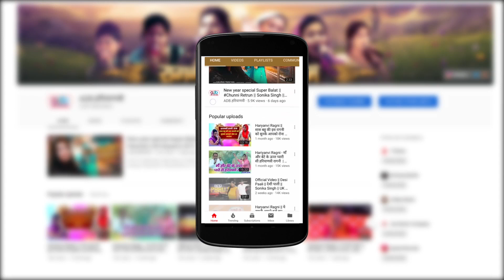Anuradha Sharma धमाकेदार रागनी 2019 | एक मुट्ठी मने भिक्षा चाहिए देजा तू मने | Mundanwada Gausala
ADB HARYANVI . Present “ Latest New Hit Haryanvi Song 2018. We present to y” Song by " Directed by " Name" Artist " Name " exclusively on ADB HARYANVI MUSIC
Video Credits :

Title Song
Music Director
Ragni Competition
Video Director
Special Thanks